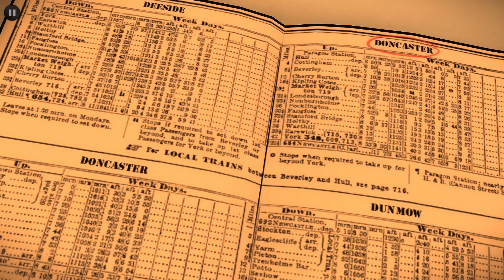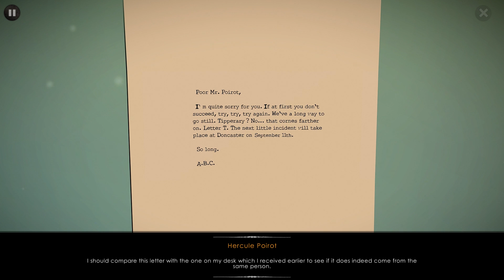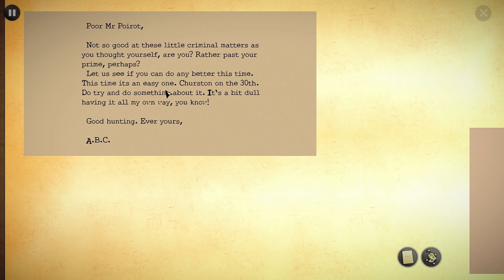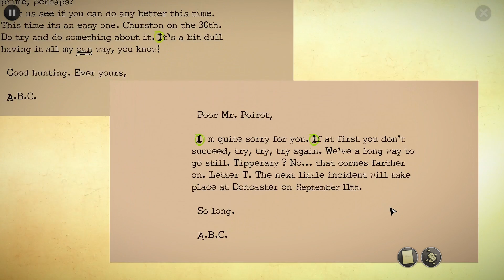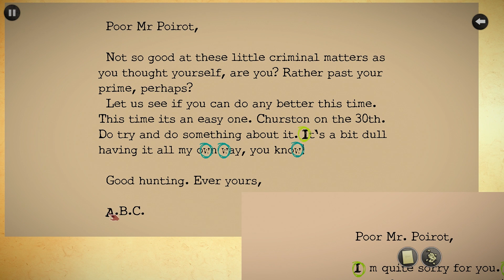Agatha Christie - The ABC Murders | Episode 9: Mystery Salesman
★▬▬▬▬▬▬▬▬▬▬▬▬▬▬RG▬▬▬▬▬▬▬▬▬▬▬▬▬▬★

Murder is the theme of the third annual Renaissance Gaming Halloween Special. A serial killer is on the loose and time is running out before he strikes again. Join Hercule Poirot and investigate the streets and landscapes of England and catch a murderer before you become a victim yourself.

★▬▬▬▬▬▬▬▬▬▬▬▬▬▬RG▬▬▬▬▬▬▬▬▬▬▬▬▬▬★

The ABC Murders is an adventure and investigation game adapted from the classic Agatha Christie novel. The player embodies the famous Hercule Poirot in a 3rd person perspective adventure game packed with mysteries. Once again, the private detective will find himself up against a mysterious opponent who goes by the name of "ABC".